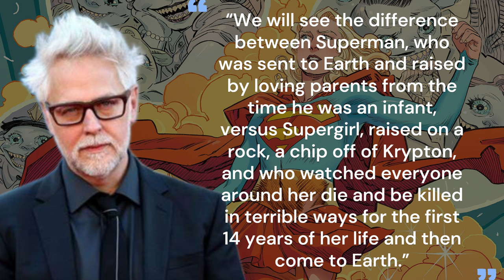Supergirl Has Found its Director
Craig Gillespie, of I, Tonya, Cruella, Fright Night, and many others, has been chosen to lead the upcoming Supergirl movie. This is another step forward for Gunn's DC, and another step back for me as I begin to wonder if Chapter 1 of God's and Monsters is even in order of announcement?